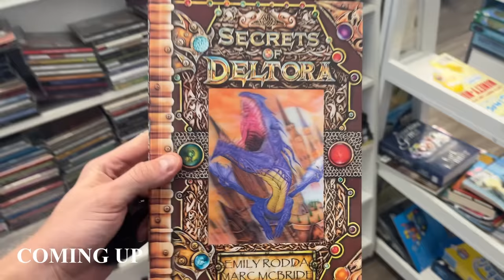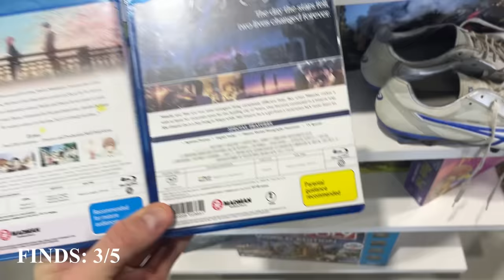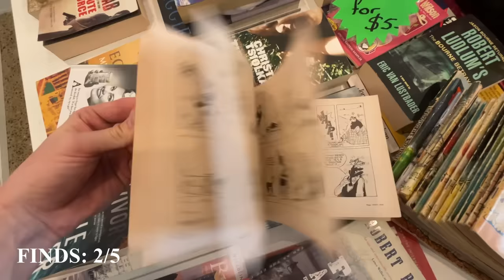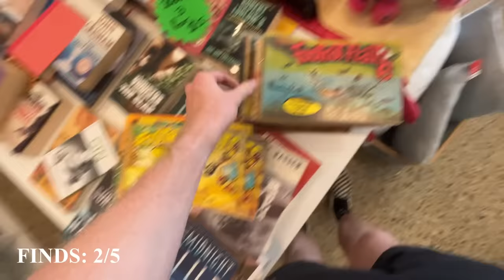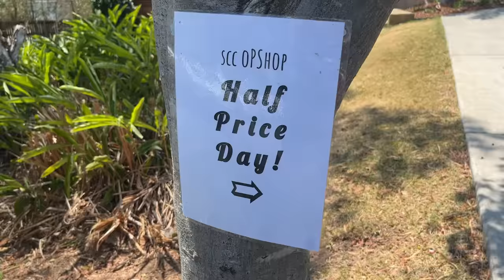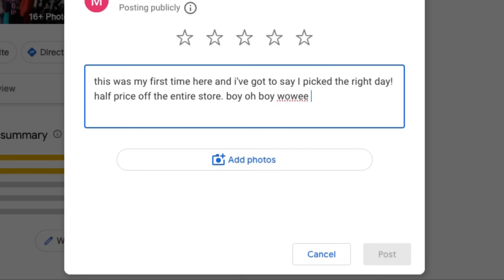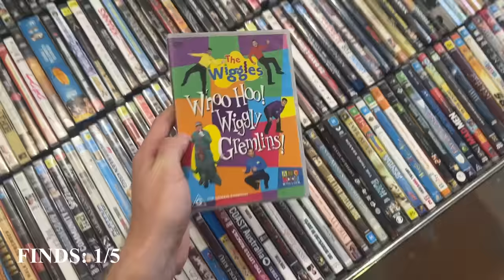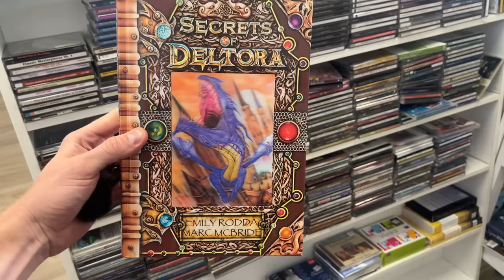I Tested 5-Star Thrift Stores